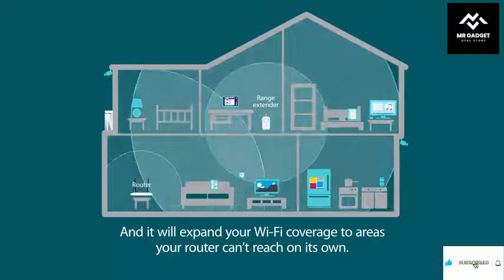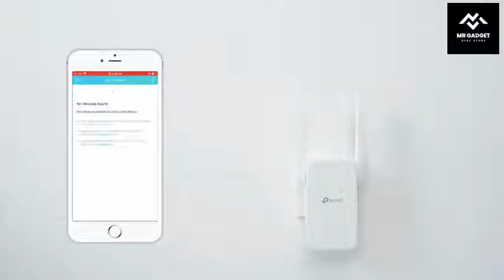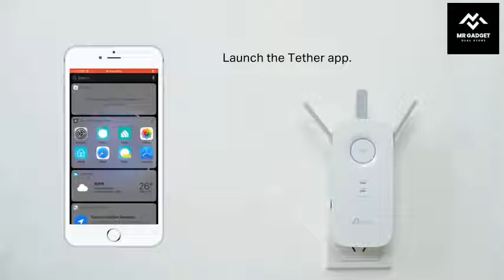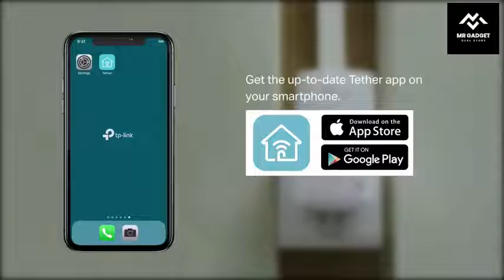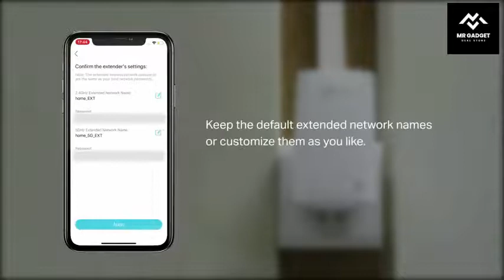Best TP Link Wifi Extender 2022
✅TP-Link AC1900 WiFi Extender (RE550)

✅TP-Link AC1200 WiFi Extender(RE315)

✅TP-Link AC750 WiFi Extender(RE215)

✅TP-Link AC1750 WiFi Extender (RE450)

✅TP-Link AC750 WiFi Extender (RE220)